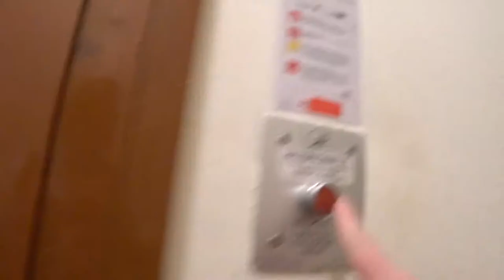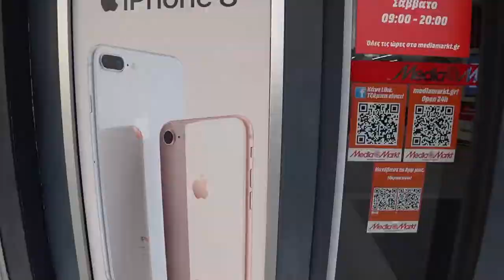GRÈCE 🇬🇷 ATHÈNES ACHAT IPHONE 8 PLUS : Je vous emmène avec moi et je vous donne mes impressions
Dans cette vidéo je pars dans un magasin d'électronique (Media Markt) à Athènes pour aller acheter le nouvel iPhone 8+ de Apple. Je finis la journée en testant ses fonctions vidéos et photos dans Athènes...

iPhone 8+

► Appareil photo : CANON G7X MARK II
► Caméra Vlog : SONY FDR-X3000R
► Micro : SONY ICD-TX 650B
► Drone : DJI MAVIC PRO